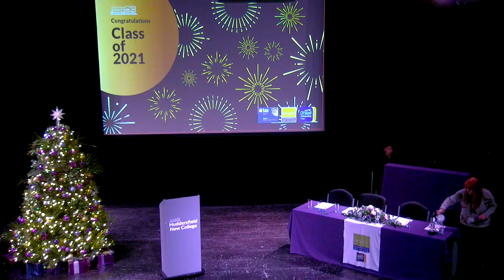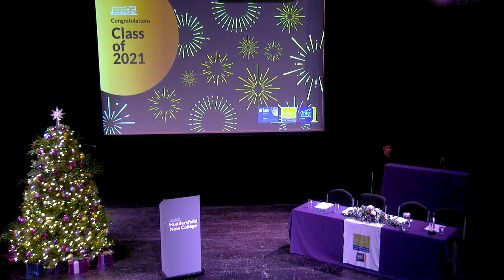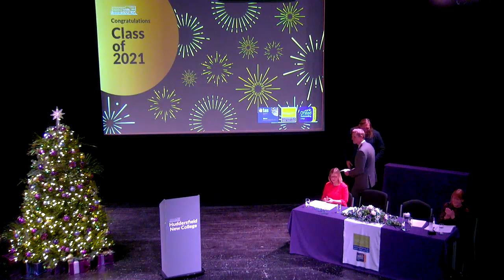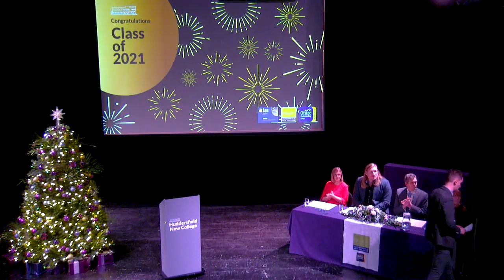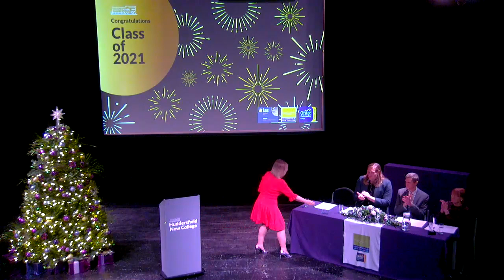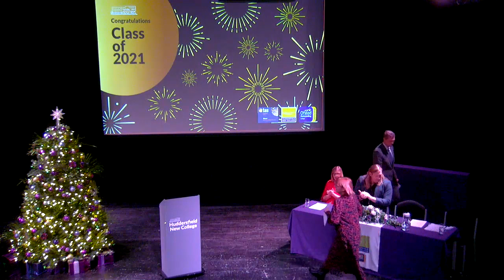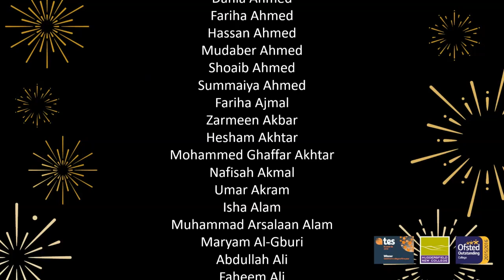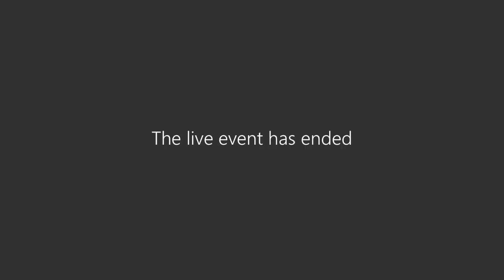Celebration Evening: Class of 2021